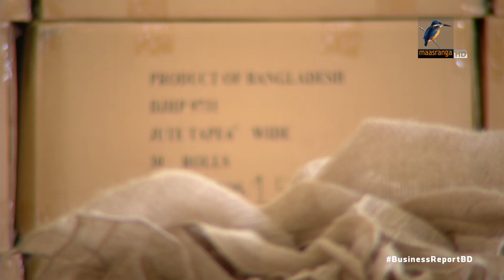পাট রপ্তানিতে বড় ধাক্কা | Bangla Business News | Business Report 2021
আবারও ধ্স নেমেছে পাট রপ্তানিতে। অর্থবছরের প্রথম দুই মাসে এ খাত থেকে রপ্তানি আয় কমে গেছে প্রায় ৩৫ ভাগ। ব্যবসায়ীরা বলছেন, গেলো বছরের পাটের অস্বাভাবিক দাম বৃদ্ধির খেসারত দিচ্ছেন রপ্তানিকারকরা। গেলো কয়েক মাস ধরে ক্রয়াদেশ আসছে না বিদেশি ক্রেতাদের কাছ থেকে। রপ্তানিকারকরা বলছেন, আগামী মাসগুলোতে রপ্তানি আরও কমতে পারে...

Camera: Bacchu Mridha, Mizanur Rahman.
Editing: Mahbub Alam Shohag.
Graphics: Debashis Roy.
Post Production: Mahafujul Hasan Sajib.
Producer: Emdadul Jahid.
Channel: Maasranga Television.